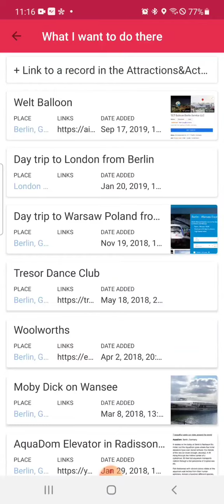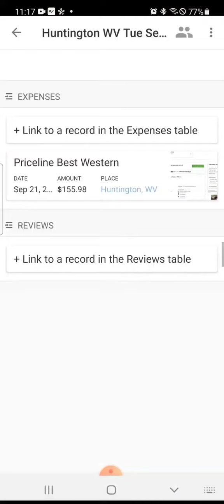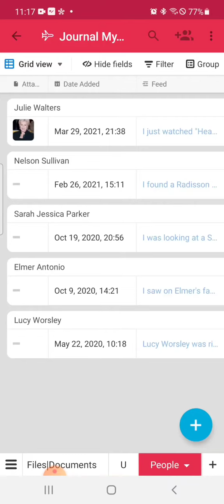How I Use Airtable to Manage My Travels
I use airtable for a lot of things. today I'm giving you an overview of how I use it to manage my travel. I use it for research, reviews , where I've been and where I want to go. I also use it as a scrapbook to keep memories, etc. This makes it a lot easier to convert it to a blog later on, after I have a lot of content.. I keep a feed for each city and trip... and write journal entries for each one.